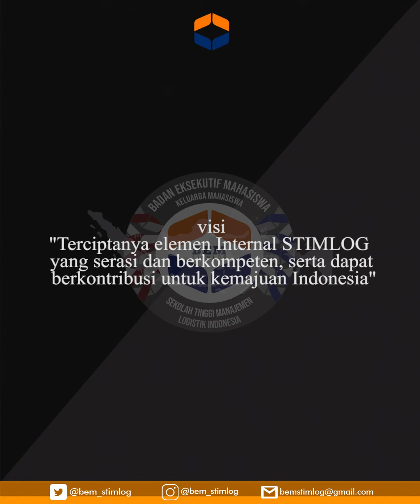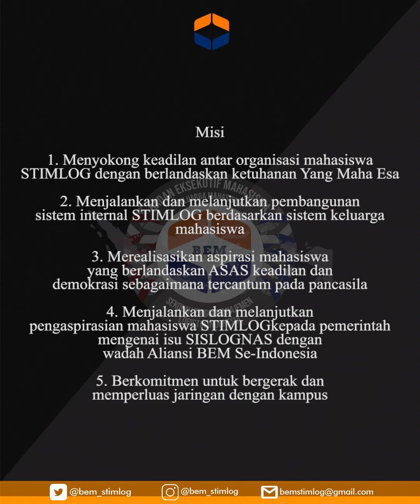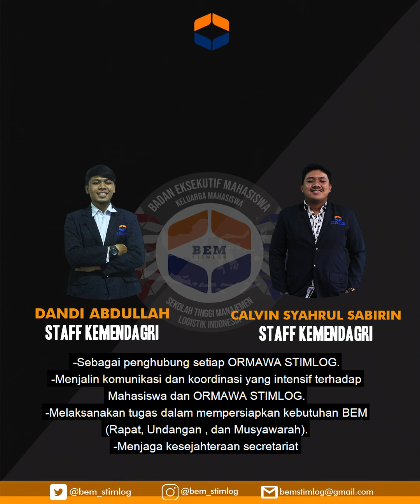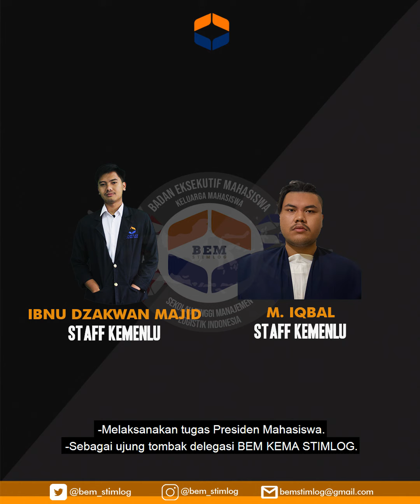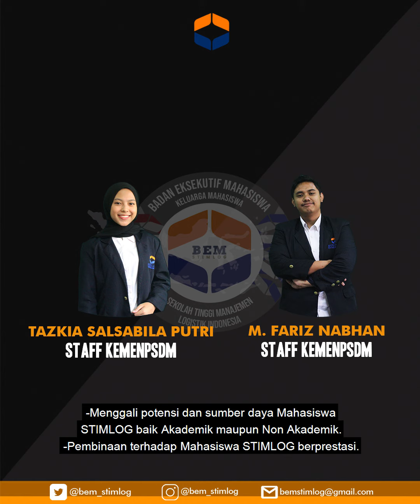PKKMB SEKOLAH TINGGI MANAJEMEN LOGISTIK 2020, PERKENALAN PENGURUS BADAN EKSEKUTIF MAHAISWA 2020/2021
Hallo semua, berikut vidio mengenai perkenalan pengurus Badan Eksekutif Mahasiswa 2020/2021 Sekolah Tinggi Manajemen Logistik.
Selamat menyaksikan.